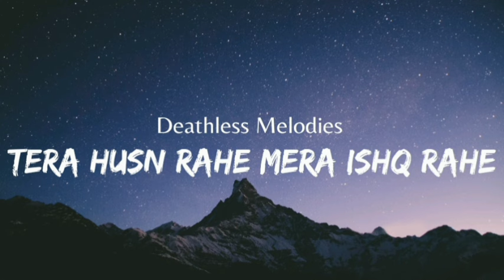Tere Husn Rahe Mera Ishq Rahe | Do Dil (1965) | Mohammad Rafi | Deathless Melodies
Tera Husn Rahe Mera Ishq Rahe from the movie Do Dil which was released in the year 1965 sung by the GOAT singer Mohammad Rafi Sahab

In this video sung by me